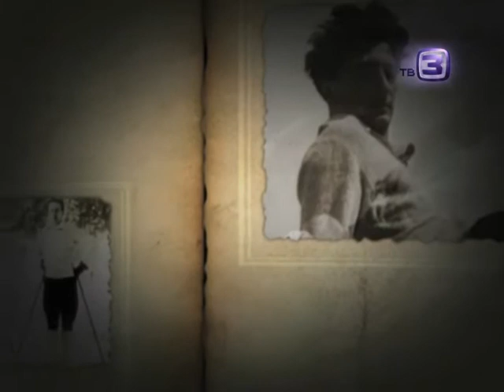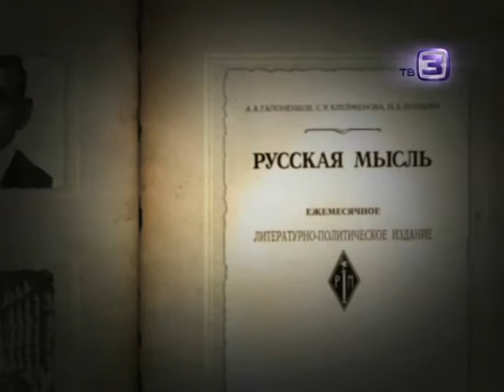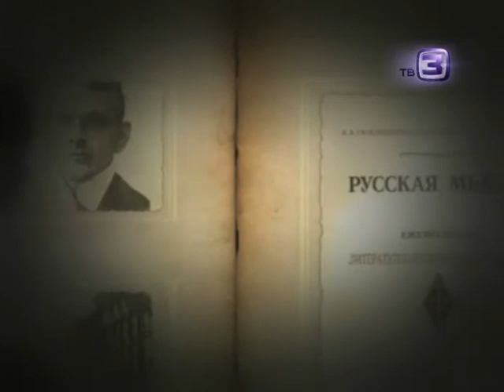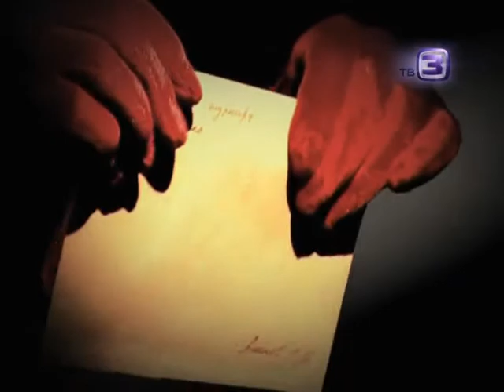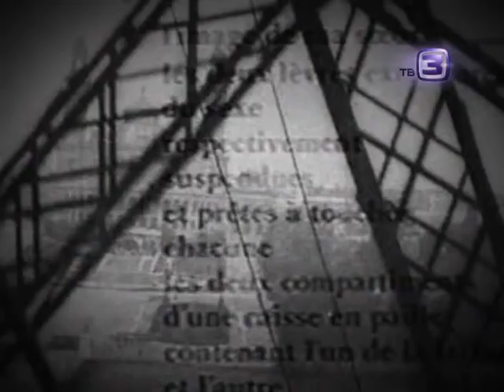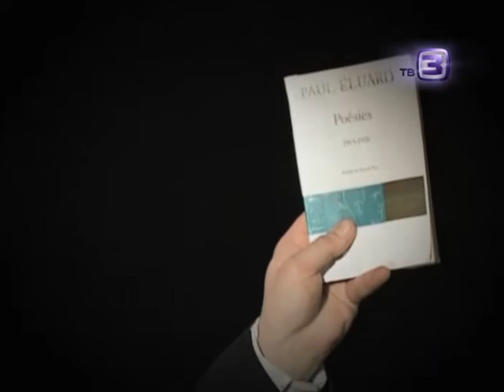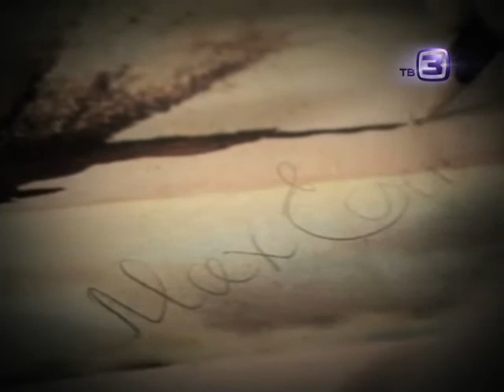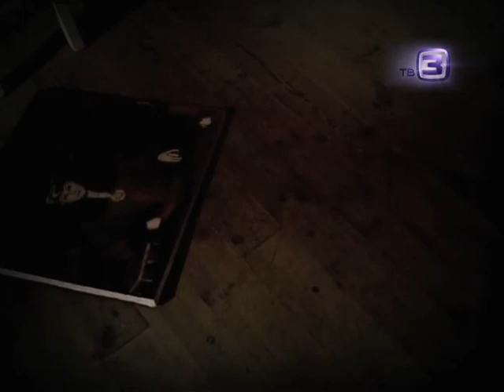Любовницы Великих 1 Гала Дали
Елена Дьяконова обладала особым талантом - она могла дарить вдохновение. Эту женщину называли своей музой многие поэты и художники, но ей не нужны были многие. Она искала единственного гения, благодаря которому сможет войти в историю. Елена нашла такого человека, но ради этого ей пришлось полностью изменить свою жизнь, взять новое имя и разрушить судьбы нескольких влюбленных в нее мужчин. Галатея, Гала Дали – под этим именем она достигла своей цели.